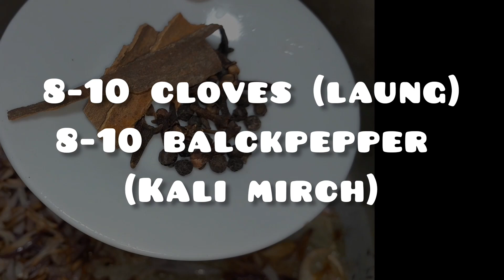Bombay Biryani With Aloo Recipe | Authentic Recipe | Restaurant-style | Menu by hm